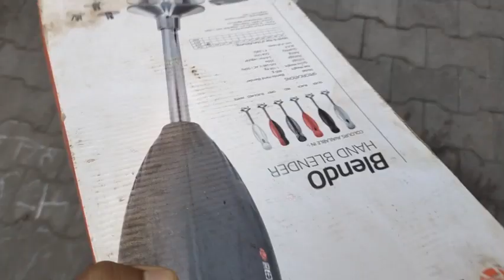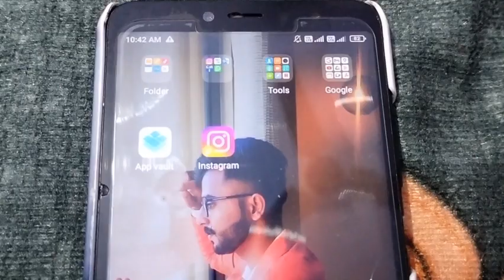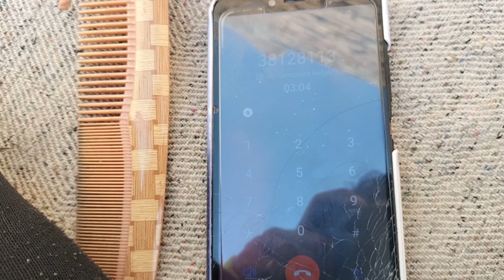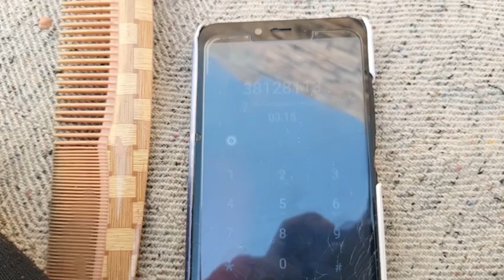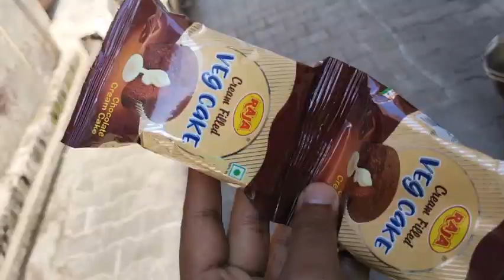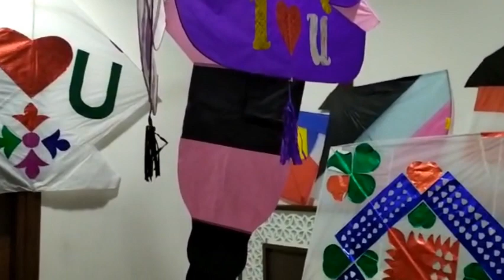Aj phone phr Hoya kharab 😱 | Cake nu lake hoya Popat 😟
Aj phone phr Hoya kharab
Cake nu lake hoya Popat